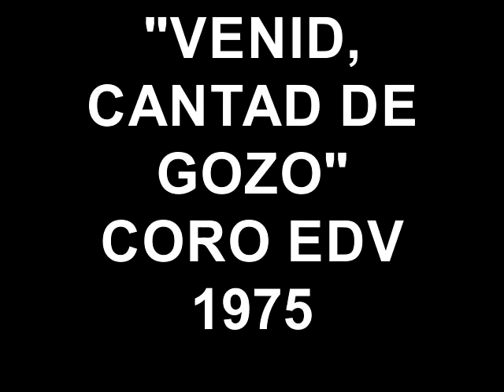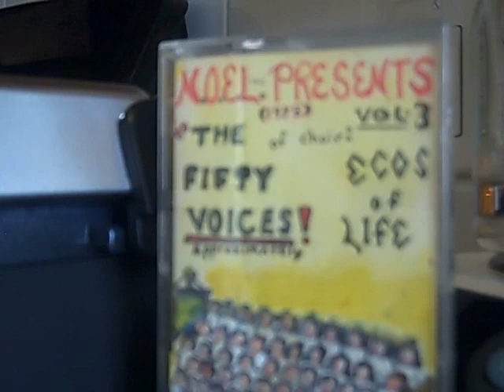VENID, CANTAD DE GOZO CORO EDV 1975